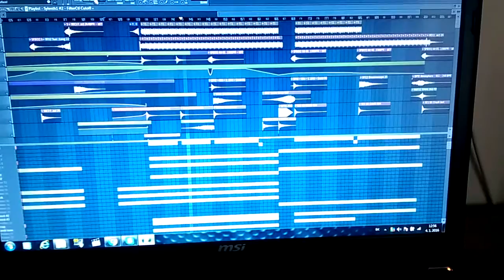Miroslav Vrlik - 2016